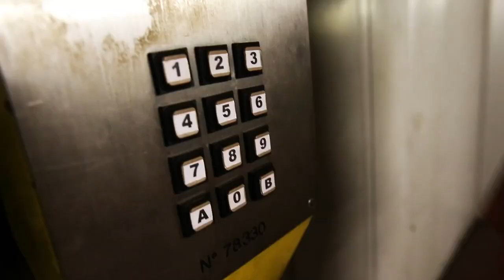Shadow Interview with Jean-Charles Skarbowsky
Shadow Interview with Skarbowsky
Reportage sur Jean-Charles Skarbowsky de l'émission GONG, Gi Or No Gi chaîne Kombat Sport partenaire de Best of Siam 2
By Fred Rousseau

Merci à Fred qui nous a gentillement autorisé la diffusion de cette interview "d'enfer"!